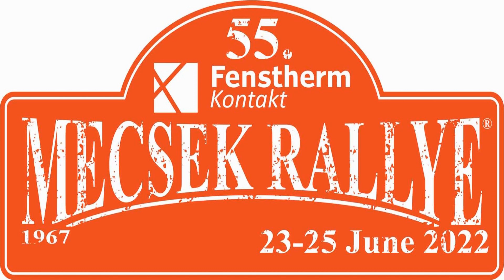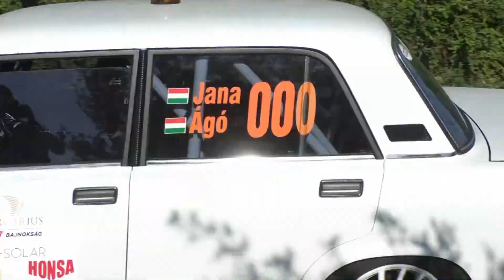Jana - Hényel / Lada 2107 / 55. Mecsek Rallye 2022. - TheLepoldmedia